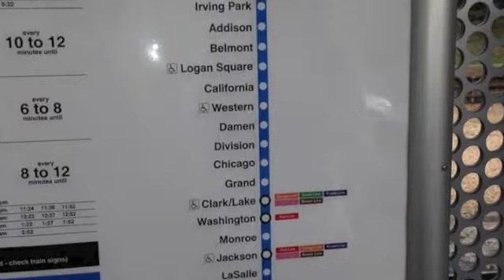My First Project